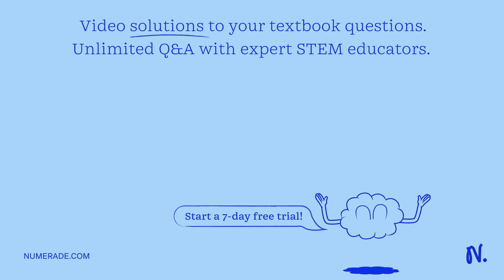The carbonyl compound formed when ethanol gets oxidized using this copper-based catalyst can also b…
The carbonyl compound formed when ethanol gets oxidized using this copper-based catalyst can also be obtained by ozonolysis of: i) But-1-ene ii) But-2-ene iii) Ethene iv) Pent-1-ene